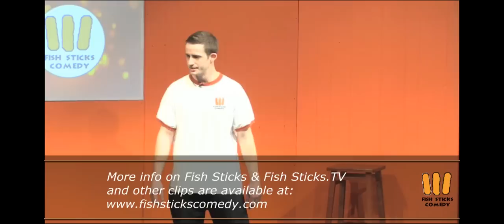Blind Line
From Season One, Episode One, Fish Sticks Comedy presents the game of Blind Line, with a special guest appearance by Brangelina.